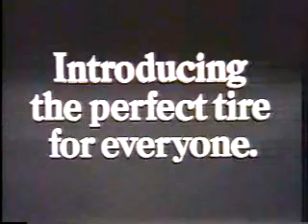October 1988 TV Commercials KYW 3 Philadelphia 6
This montage of commercials taken from the 1988 World Series has a commercial from Dr.Pepper, a promo for the then new TV series "Something Is Out There" as well as some others.